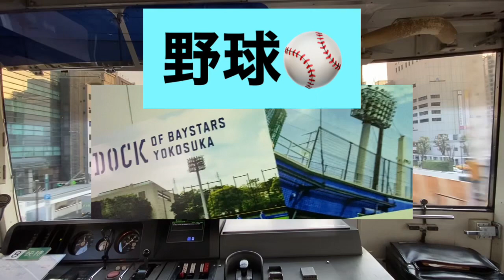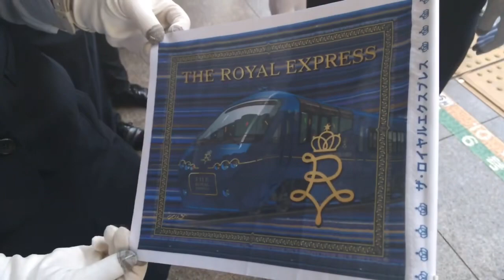THE ROYAL EXPRESS